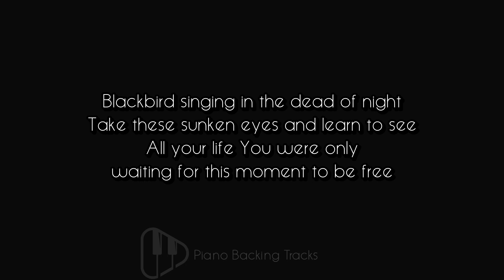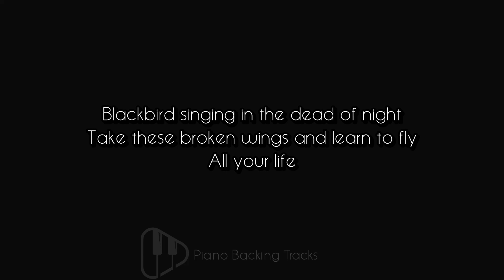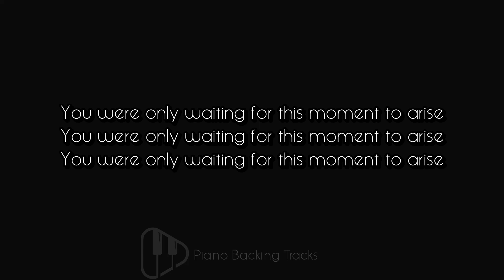Blackbird - Upper Key - The Beatles (Piano Instrumental Backing Track Karaoke)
SUPPORT!